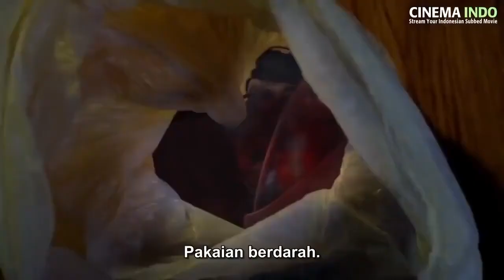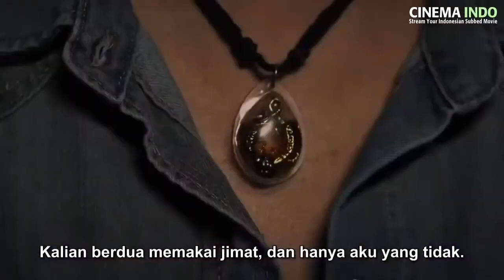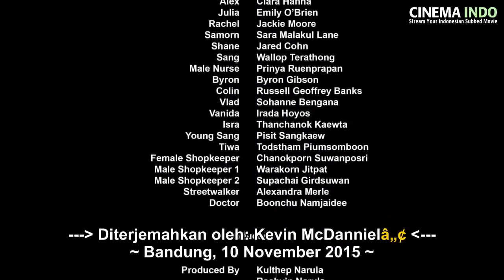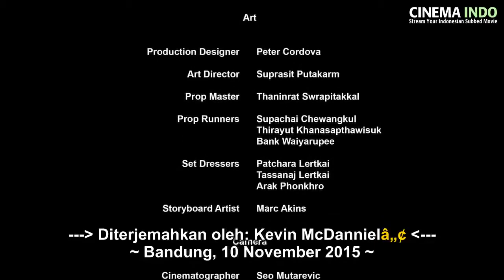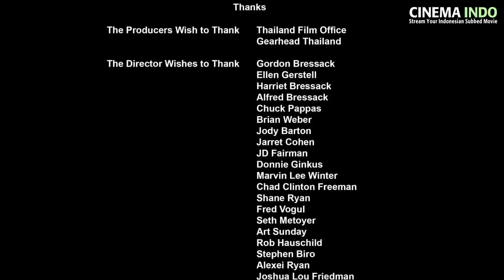Film Horor Thailand Sub Indo | KUMARI